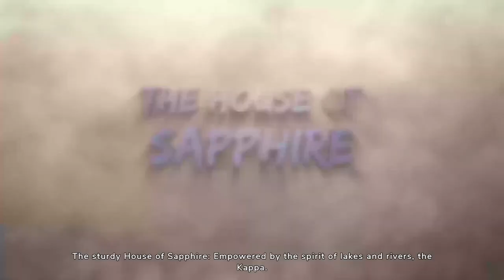Japanese mythology meets For the King - TheMidcoreGamer Plays Mahokenshi - Part 1 (Gameplay)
Did the tutorial (Cradle of Shadows) and the first campaign. The game feels very similar to For the King and, to some extend, Curious Expeditions. Absolutely love the tabletop-style game, amazingly detailed assets, and despite aggro-ing all the enemies, I still managed to "dash" my way to complete the objective.

Probably have time to tackle all the other enemies and the mini-boss but I thought I should just end it for now. Will return to it later to get that last objective.